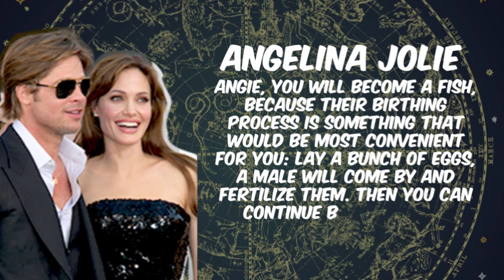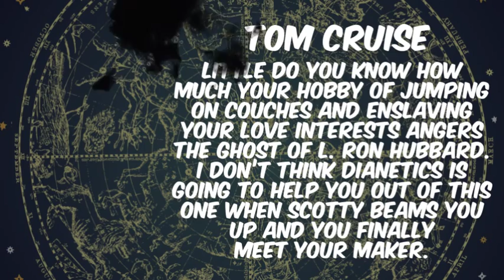2014 Funny Horoscopes Jokes Angelina Jolie Bruce Willis Cameron Diaz Tom Cruise Celebrity Roast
We've got:
Denzel Washington -- Capricorn
Oprah WInfrey -- Aquarius
Bruce Willis -- Pisces
Quentin Tarantino -- Aries
Jack Nicholson -- Taurus
Angelina Jolie -- Gemini
Tom Cruise -- Cancer
Arnold Schwarzenegger -- Leo
Cameron Diaz -- Virgo
Gwen Stefani -- Libra
Matthew McConaughey -- Scorpio
Brad Pitt -- Sagittarius

Video Music by Kevin  Barnes via Freeplay Music